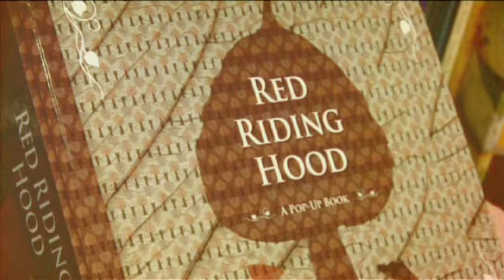My Small World Promo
A promo i made for a local toy shop. wont be on my channel for very long, just doing some upload tests for their website.
Yhis is an example of my current freelance work.